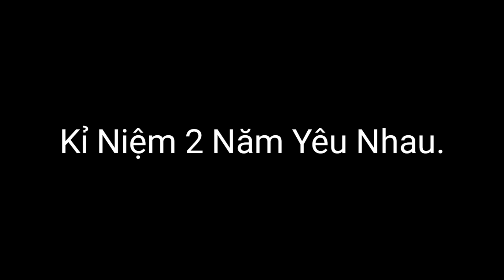vlog 1993 || Kỉ Niệm 730 Ngày Yêu Của Mình || Dắt Người Yêu Đi Ăn BBQ GoGi Hàn Quốc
Video này mình quay nhân dịp kỉ niệm 2 năm bên nhau cùng người thương...
Mình quay hôm 16/8 hôn nay mình mới up được.
Mọng được sự ủng hộ của các bạn nhiều...
Cám ơn các bạn nhiều lắm.